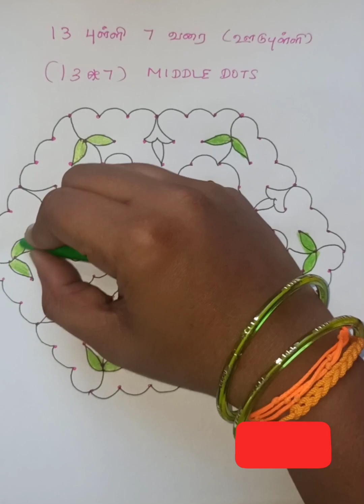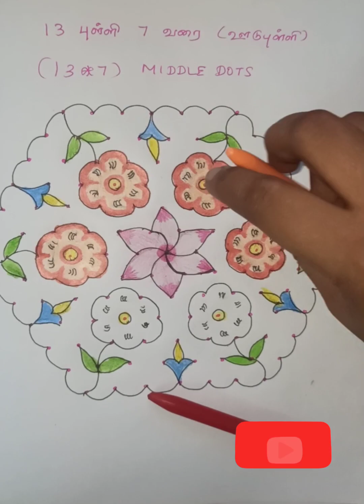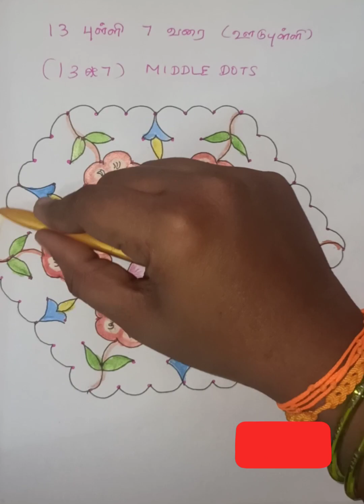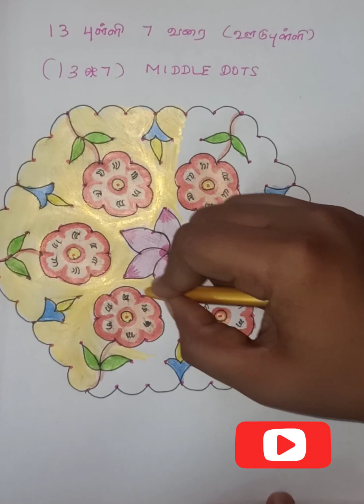panguni uthiram special flower🌻kolam |13*7dots festival muggulu | Beginners rangoli | easy dot kolam